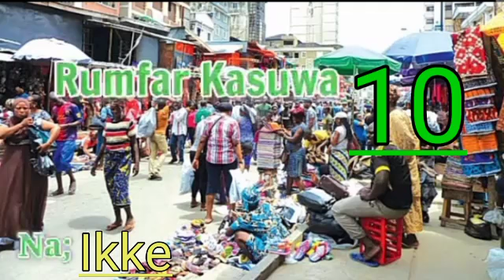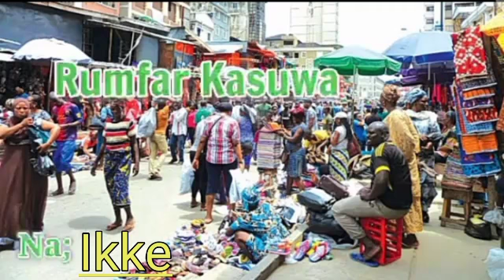Rumfar_Kasuwa_Eps_10